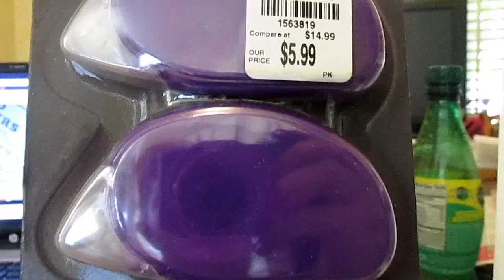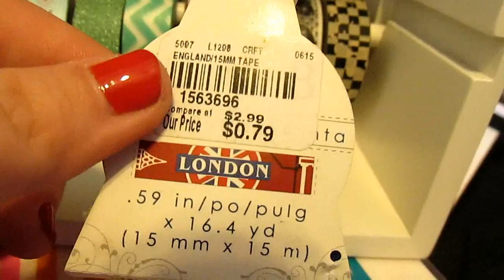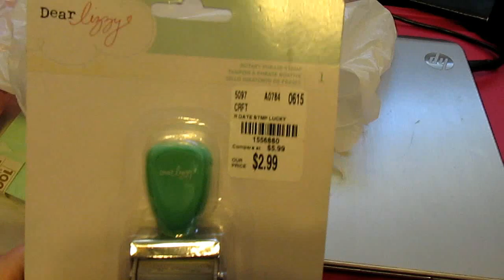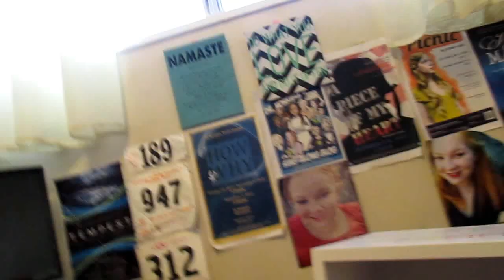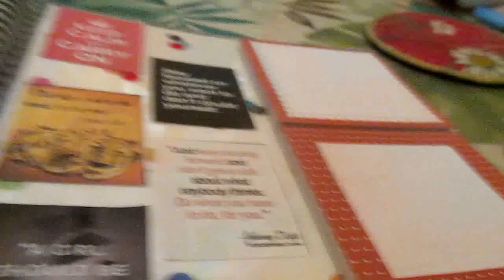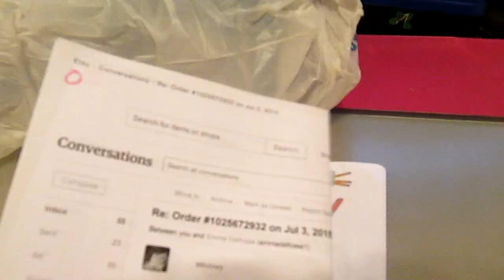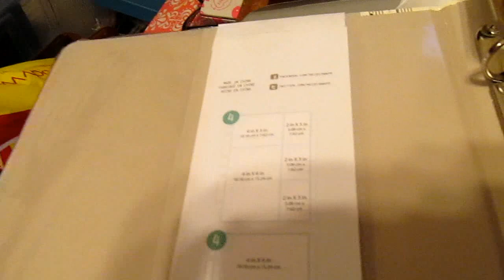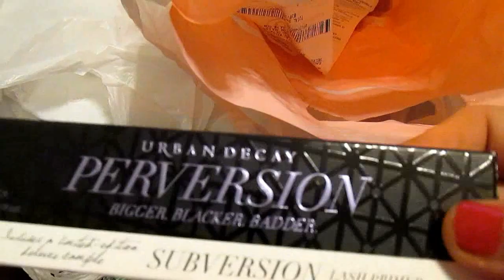Weekly Vlog #7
READ MEEEEE

Here you are folks, weekly Vlog #7, if only a day late.  I hope you enjoy the hauls because, let's face it, that's most of the video.  Next week will be different, promise. Or at least I hope.  Much love and hugs! XOXO

The Washi Shop
Vintage Gypsy Road

Links
Instagram (professional): @emmadelfosse_mua
Instagram (personal): @canvas_ofa_face